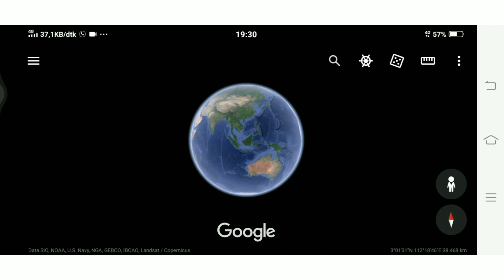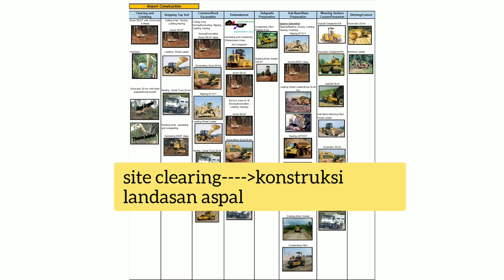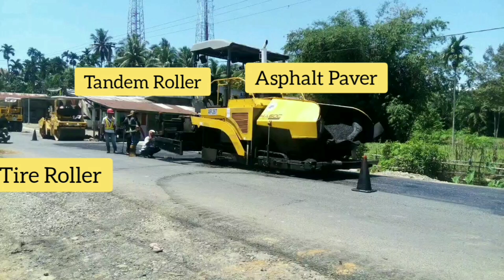[new project 2020] Proyek Bandara Kediri dan tahapan membuat runway bandara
Proyek Bandara Kediri akan dimulai pembangunannya di Kabupaten Kediri, Jawa Timur pada tahun 2020 dan untuk tahap pertama yang akan menampung kapasitas penumpang 1,5 juta direncanakan selesai pada tahun 2021. Bandara Kediri akan menampung 15 juta penumpang per tahun dan akan dibangun dalam 4 tahap

Proyek Bandara Kediri akan dibangun pada lahan seluas 372 ha dengan 2 terminal dan panjang runway 3,300 m

Bandara Kediri termasuk Proyek Strategis Nasional, karena pada 2020 Bandara Juanda Surabaya, sudah melebihi kapasitas (overload). Untuk pembangunan, diperkirakan kurang lebih Rp 10 trilyun

Bandara Kediri dibangun dengan skema BOT Build Operate Transfer dengan PT Gudang Garam Tbk sebagai pembangunnya dan PT Angkasa Pura I sebagai operator bandara

Bandara Kediri akan terhubung dengan tol Solo Kertosono dan direncanakan dibuat tol Kediri Tulungagung

Bandara Kediri akan meningkatkan perekonomian, pariwisata, pendidikan,perkebunan di Jawa Timur khususnya daerah Selingkar Wilis yaitu Kediri, Ponorogo, Nganjuk, Madiun, Magetan, hingga Kabupaten Ngawi.

Terima kasih untuk mas Miswanto, pak Elan video alat beratnya